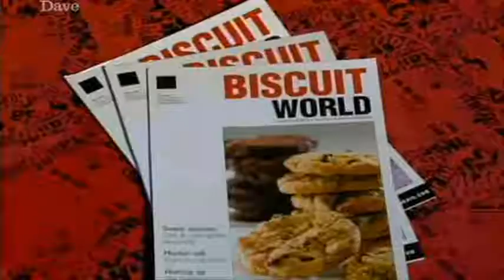HIGNFY: "Availablity of Rich Highland Shorties..."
This is a clip from Have I Got News For You, Season 30, Episode 5, during the missing words round.

For those who don't know who Ronnie Corbett is, see this

Please note: no copyright infringment is intended by uploading this video. I am gaining no money from this clip. In fact, all I am doing is advertising a show to encourage more people to watch it.